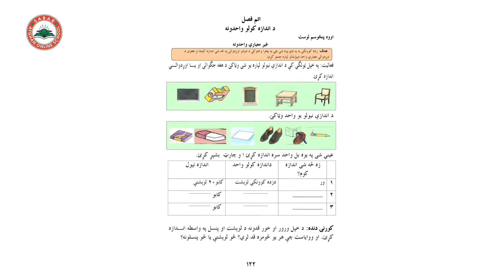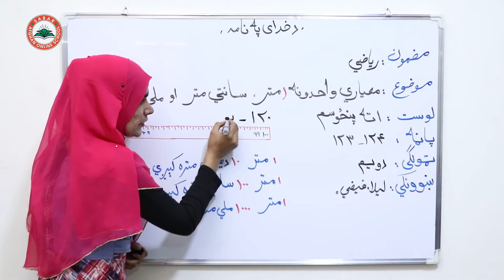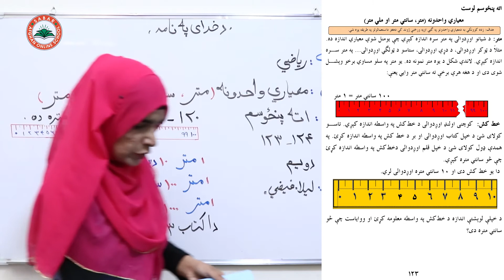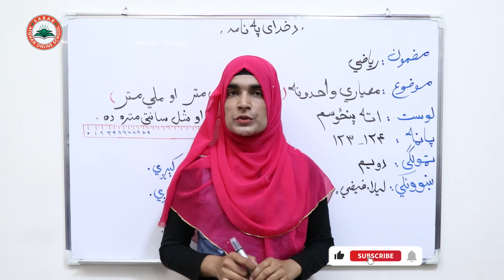Class 2 - Math | What are standard units of measurement - lesson 58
Standard units of measurement
   معیاري واحدونه
واحد های اندازه گیری معیاری

Class 2 _ Lesson 58 _ Math   /  د ریاضي کتاب  -   لوست  ۵۸   ـ   دویم ټولګی